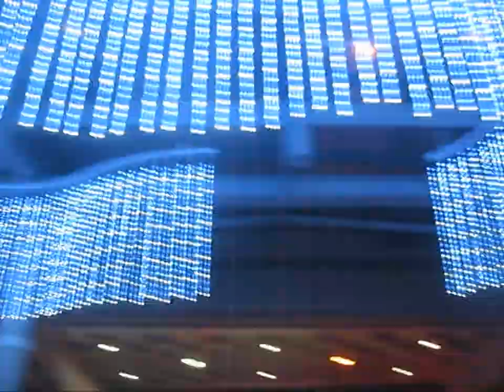Namba parks Hikari tabi 2012,Namba,Osaka city,Japan long version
Namba parks Hikari tabi 2012,Namba,Osaka city,Japan

Namba parks is a massive shopping centre,Namba,Osaka which is connected with Nankai Namba station terminal and Namba city shopping arcade so on.
Hikari Tabi is an annual Christmas lights/illuminations event held in i gardens/plazas/squares in Namba parks. It will be held from 17:00 on the 11th of November,2016. the lights/illuminations will be on from 17:00~24:00.

2012年11月　なんばパークス　光旅
毎年、11月中旬からなんばパークスで、開催されているイルミネーションのイベント。今年は11月11日㈮からの予定！？。